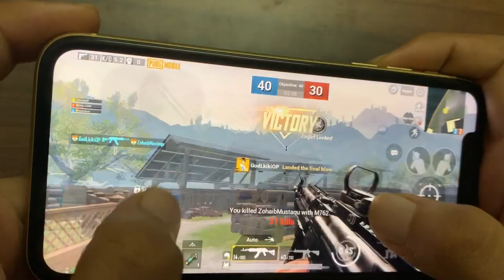31 KILLS HANDCAM -AM I HACKER OR NOT?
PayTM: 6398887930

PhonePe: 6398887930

Gaming Setup:

Streaming Software: Stream lab
Editing Software: i movies
Earphones: Sennheiser CX 180 Street II In-Ear Headphone

Night bot Cammands:
!secondid
!paytm
!phonepe
!device
!controls
!headphones
!age
!name